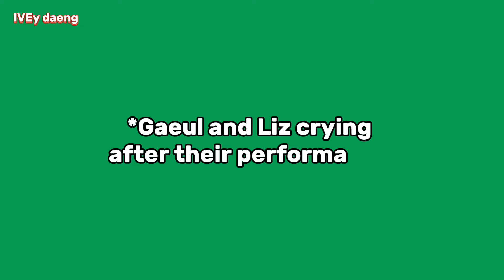IVE stable vocals made the Lollapalooza crowd went wild (GAEUL and LIZ cried, YUJIN high notes)